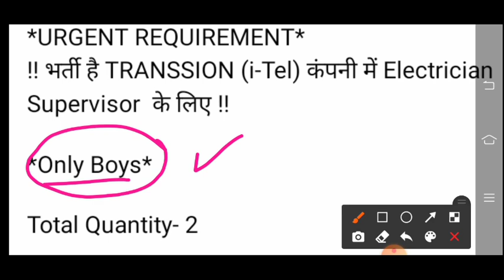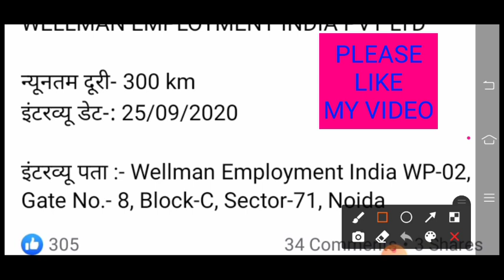i-Tel company job।।HSC manpower।। Lions workforce।।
*URGENT REQUIREMENT*
!! भर्ती है TRANSSION (i-Tel) कंपनी में Electrician Supervisor  के लिए !!

*Only Boys*

Total Quantity- 2

प्रिय कैंडिडेट,
आपको सूचित किया जाता है कि दिनांक, 25/09/2020 को Wellman Employment में TRANSSION (i-Tel) कंपनी (मैन्युफैक्चरिंग) के लिए भर्ती है जिसकी जानकारी निन्मलिखित है

Knowledge - factory DG
Qualifications- ITI/Diploma/B.tech

WELLMAN EMPLOYMENT INDIA PVT LTD

न्यूनतम दूरी- 300 km
इंटरव्यू डेट-: 25/09/2020

इंटरव्यू पता :- Wellman Employment India WP-02, Gate No.- 8, Block-C, Sector-71, Noida